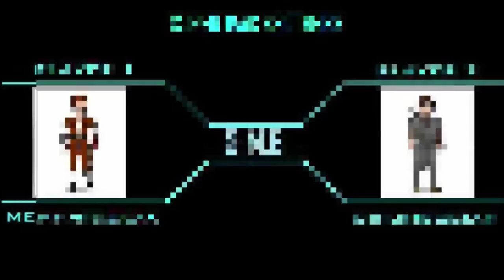The Long Dark Lets Play - Part 9 - Fluffy Showdown!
Like our content and want to support us more directly?

While exploring in a blizzard, I stummle upon the damn & decide to take shelter. unfortunately, Im not the only one seeking refuge in the Carter Hydro Dam.

(more deals and offers from Razer, Logitech & Nvidia on our about

Whack that LIKE button if you did & comment if you have anything to say. anything!

The Long Dark is a hardcore survival, simulation set in the harsh Northern, Canadian Wilderness in the aftermath of a global disaster. With a deep emphasis on exploration you must search the sandbox environment for food, warmth & shelter, it appears your days are very much numbered.